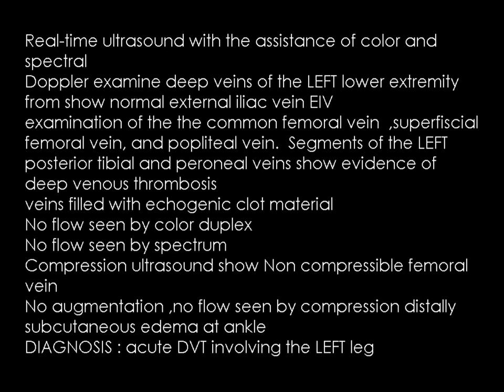CASE 1102 DUPLEX ULTRASOUND DEEP VENOUS THROMBOSIS LEFT LOWER VENIS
DUPLEX ULTRASOUND DEEP VENOUS THROMBOSIS LEFT LOWER VENIS